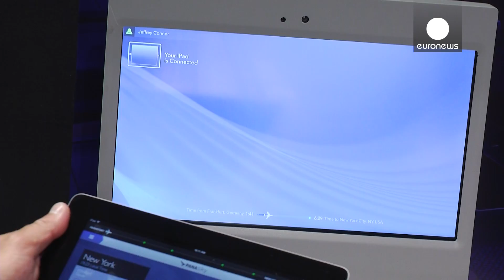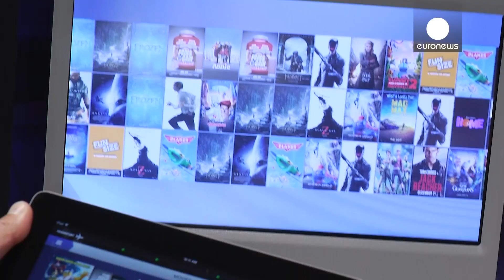What's Up Next On In-Flight Entertainment? - Do You Know?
There was a time when in-flight entertainment meant a book or a game of cards. Now, in a world where we are used to getting what we want, when we want it on our smartphones and tablets, airlines and electronics companies are teaming up to provide passengers with a completely connected in-flight experience. Games, films, music and shopping are now at our fingertips both on the ground and in the air. Find out how the latest innovations are improving passenger experience and helping airlines build relationships with their customers.

Matthias Walther, Senior Manager, Integrated Marketing, Panasonic